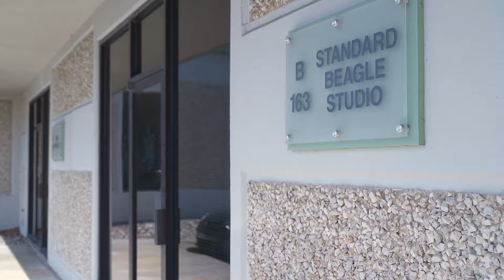Founder of Standard Beagle, Cindy Brummer Talks About HubSpot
One of the many ways Hot Dog Marketing adds value to our client engagements is by implementing a better growth engine for sales and marketing. HubSpot is life-changing for businesses with ambitious growth goals. Hot Dog Marketing is proud to be a HubSpot Platinum Partner in Austin, TX.

Adding video content to your social media increases your audience reach and engagement.